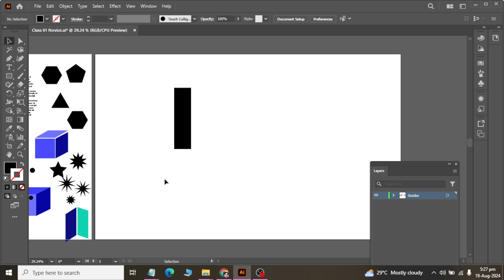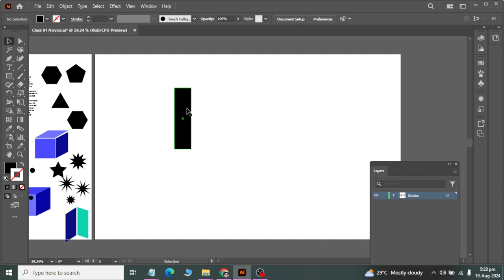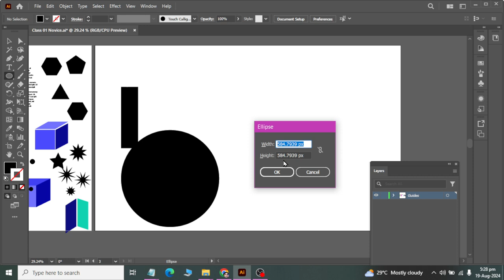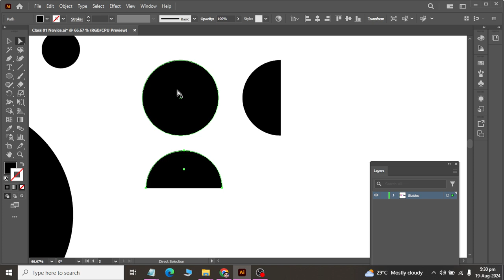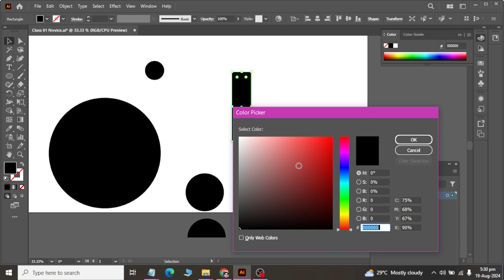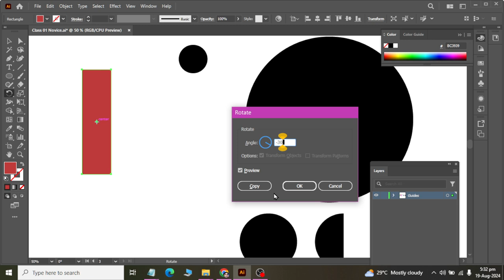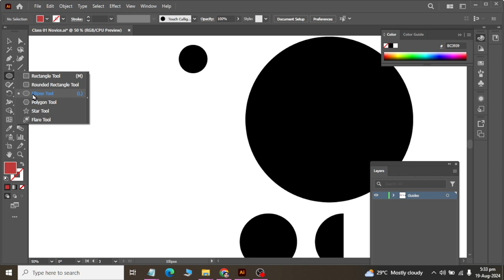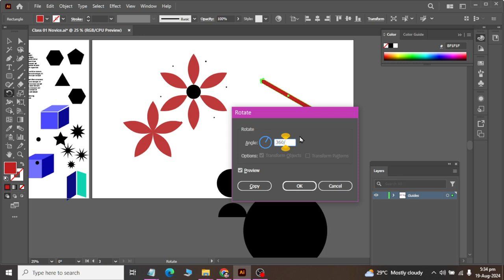Class 03 | Rotation Tool | Adobe Illustrator 2023